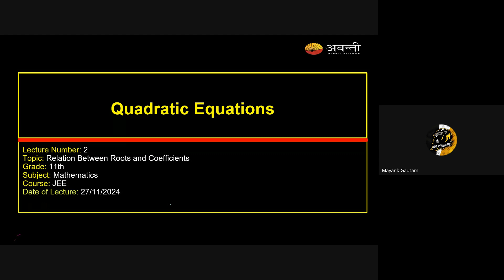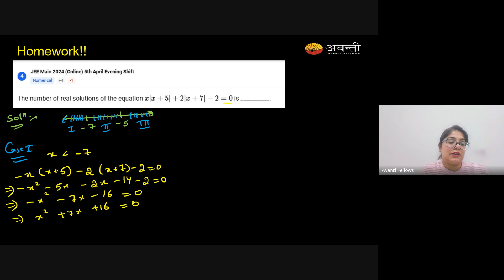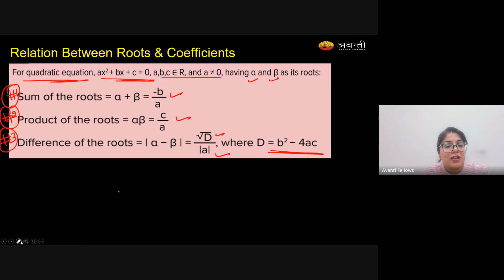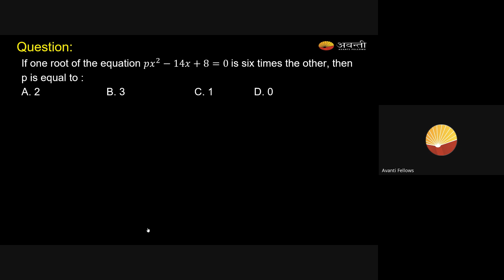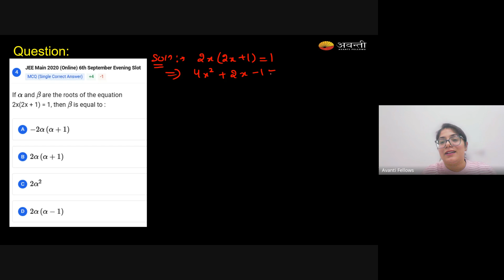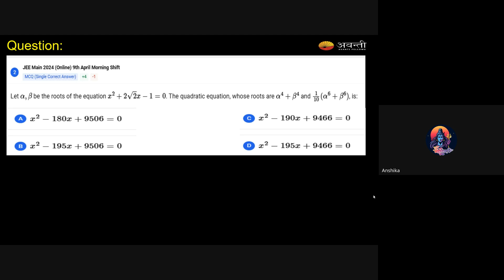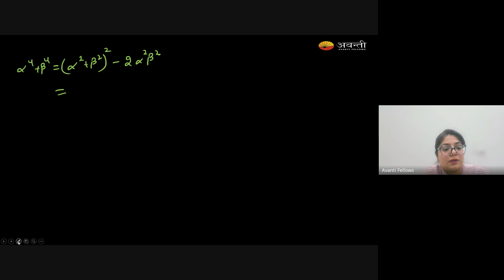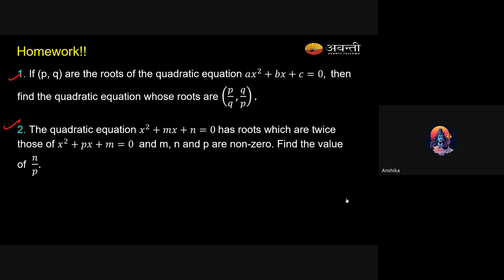Relation Between Roots & Co-efficients | 11th JEE Math | 27th Nov, 2024